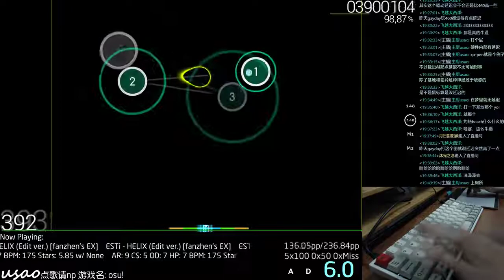You suck pt.2